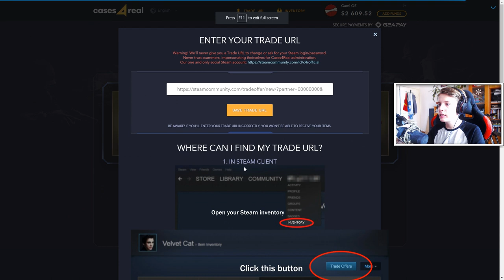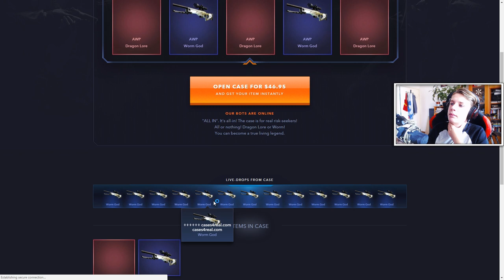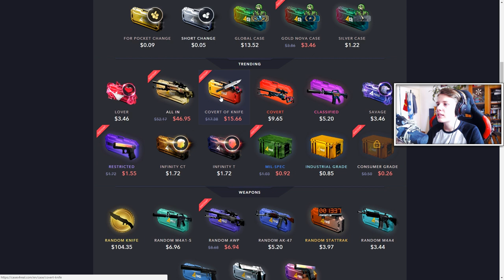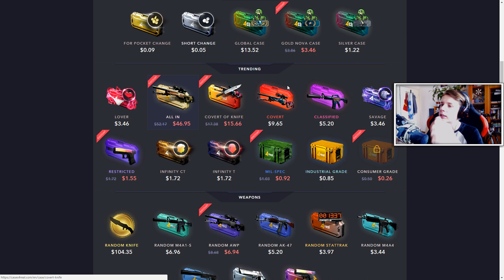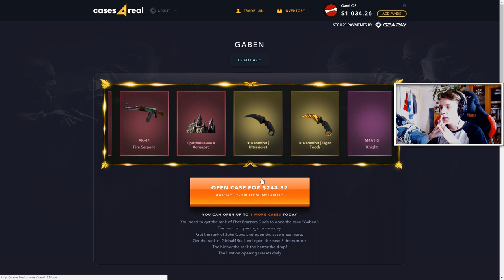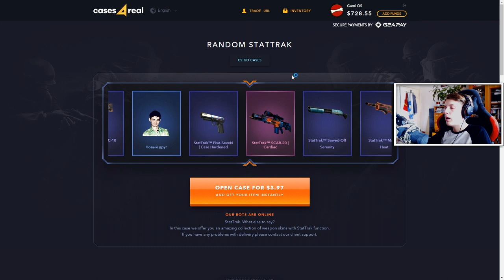BUTTERFLY FADE CU 13 EURO !!! (NU IMI VINE SA CRED)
In acest episod deschidem cateva cutiute pe CASES4REAL